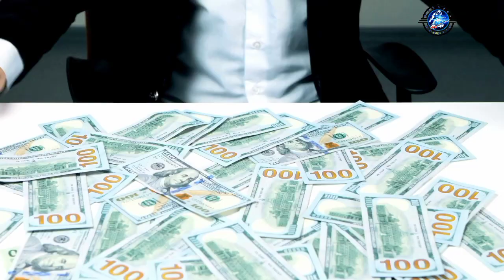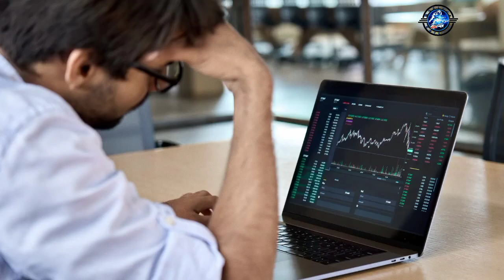रावण का वध करके राम क्यू दुखी हुए | A Story of Lord Rama | Ram Bhagwan paschyatap qu Kiyen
रावण का वध करके राम क्यू दुखी हुए | A Story of Lord Rama | Ram Bhagwan paschyatap qu Kiya

ramayan
ramlila
bhagwan ram ki katha
bhagwan ram ki kahani
bhagwan ram aur ravan ka yuddh
bhagwan ram angry
ram bhagwan ka chitra
bhagwan ram dialogue
shri ram episode
ramayan episode
ramayan katha
ramayan trailer
a ramayan video
ramayan bhakt
ramayana story
ramayan story in hindi
bhayankar ramayana story
ramayana story explained
ramayana epic story
ram and ravan last fight
ram and ravan story
ram and ravan fight
ram and ravana fight
ram and ravan attitude
ram ravan vadh
fight between ram and ravan
ram and ravan chitra
ram ravan creation
ram and ravan dussehra status
ram and ravan edit
ram vs ravan episode
ram and ravan fight drawing
lord ram angry
lord ram story
lord rama and sita
lord ram biography
lord rama emotional video
after ravana death
ramayana after ravana death
ravan death after battle
ravan death after effects
ram and sita love story
rama and sita love story

1)This video has no negative impact on the original works (It would actually be positive for them).

2)This video is also for teaching purposes.
3)It is not transformative in nature.

4)I only used bits and pieces of videos to get the point across where necessary.

Thank you Sadguru